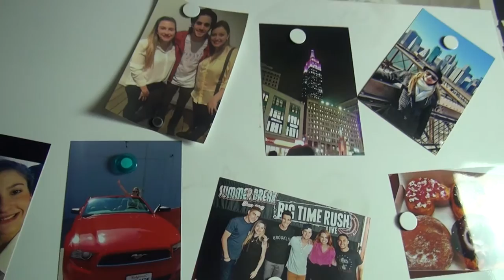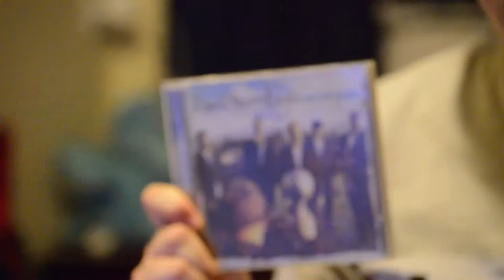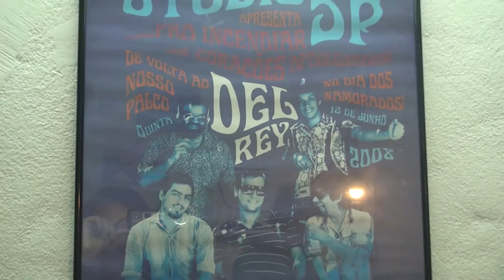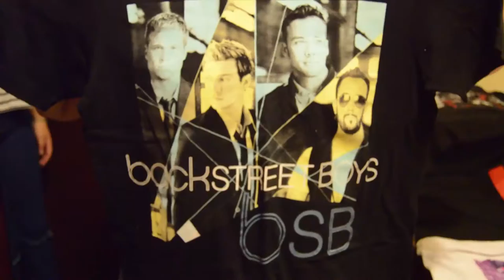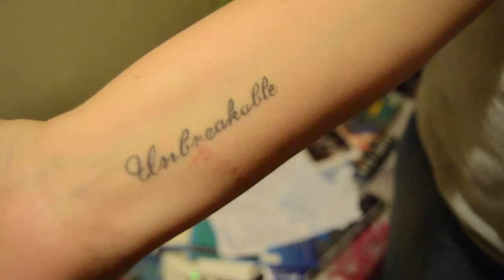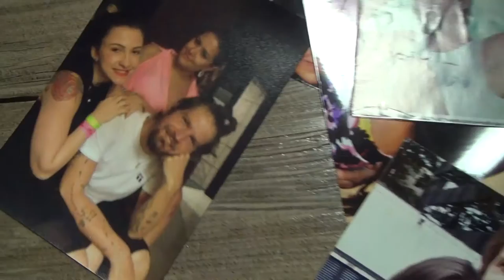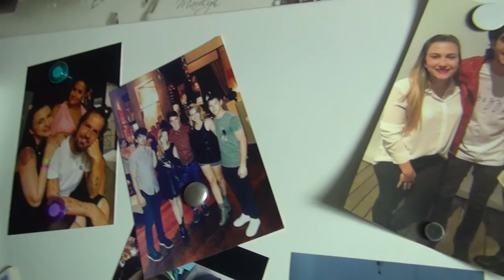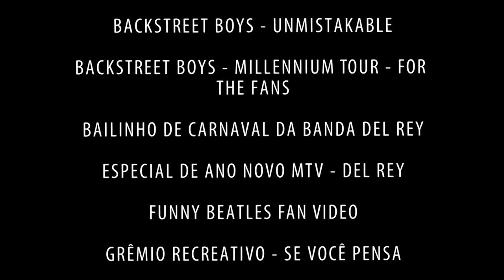Número Um: Documentário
O documentário Número Um busca falar da relação de fãs com música e seus ídolos por meio de histórias de quem já teve a oportunidade e quem luta para chegar mais perto de seu artista favorito.

O filme tem fins acadêmicos, destinado a disciplina de Documentário da Escola de Comunicações e Artes (ECA) da USP, sob a orientação de Renato Levi.

Número um
Um filme de:
Fernanda Drumond
Lara Deus
Mariana Fonseca
Mariana Giovinazzo
Rúvila Avelino

Agradecimentos:
China
Fernanda Patucci
Gabriel Pozzi
Talita de Alencar
Kauã Simplício
Igor Yartelli
Cristiano Henrique
e todos que colaboraram mas não apareceram por falta de tempo.

thx
Death Cab for Cutie & Sleater-Kinney for all the inspiration.